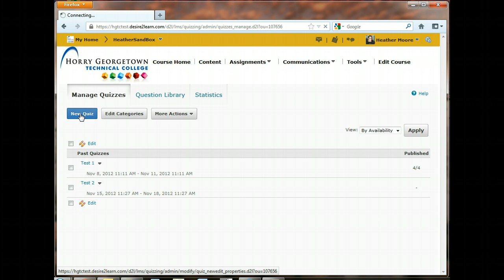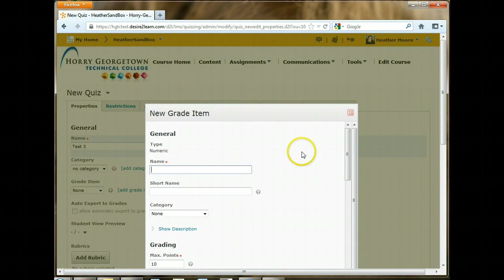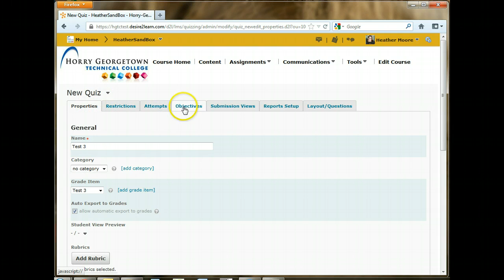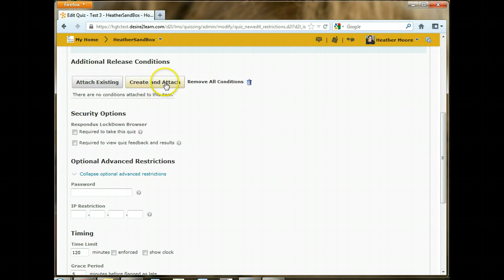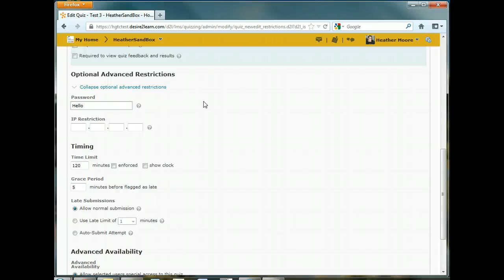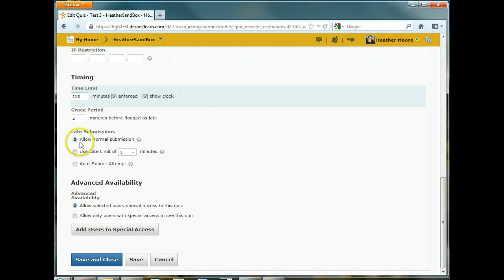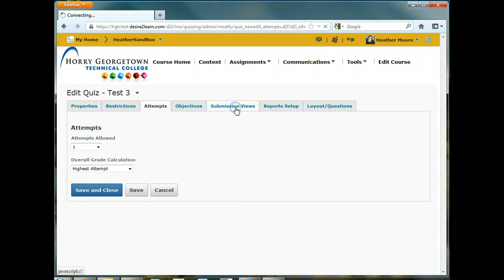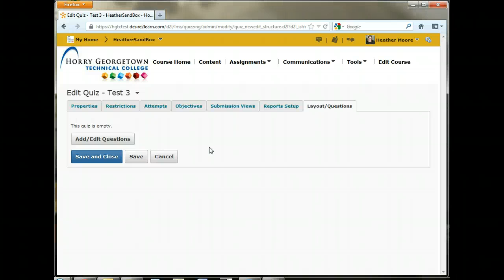D2L 10.1 Quizzes - setting up new quiz- Part 1